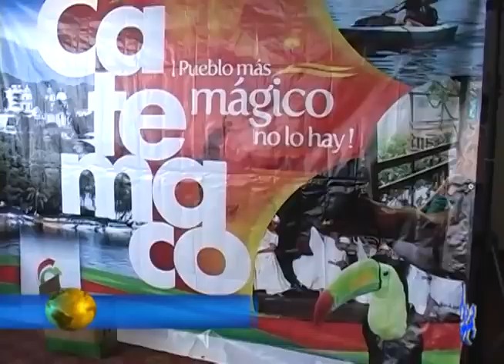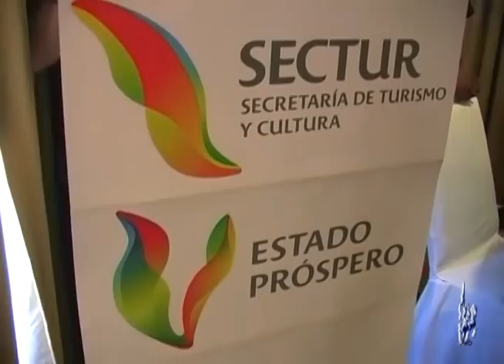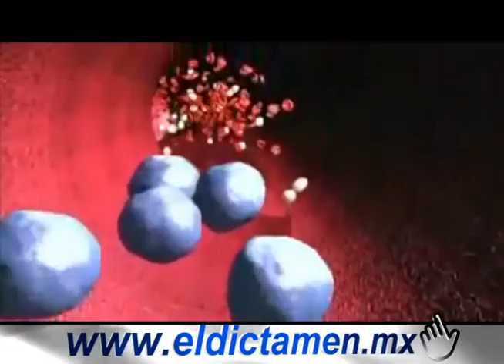Noticias 23 de febrero 2012